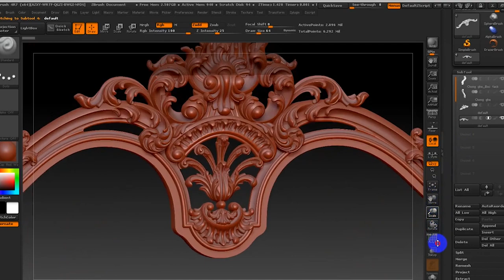দৈনিক ১০ হাজার টাকা আয়ের ব্যবসা । সিএনসি রাউটার মেশিনে ব্যবসা হবে দুর্দান্ত । Best Business Ideas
প্রচারেই প্রসার.

Shorol Manush